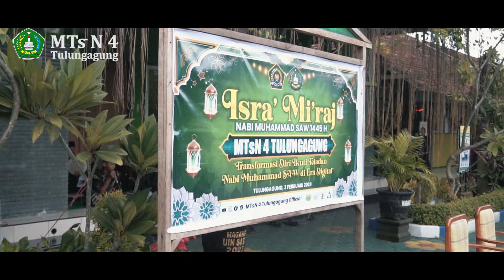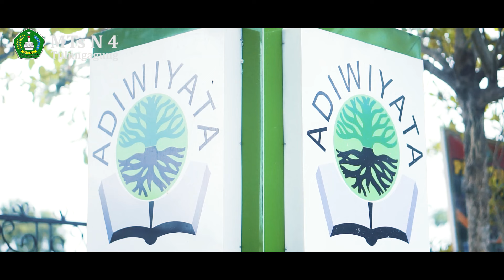Peringatan Isra' Mi'raj Keluarga Besar MTs N 4 Tulungagung 2024